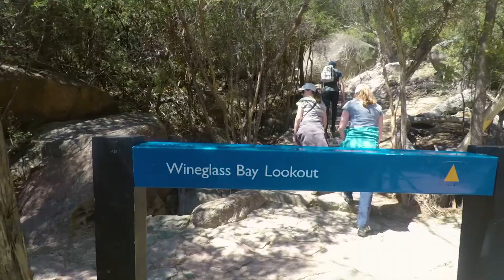Trip to Tasmania 2017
Video summary of my holiday to Tasmania in November 2017